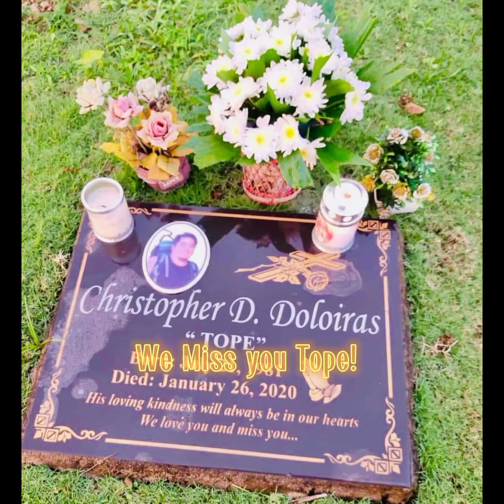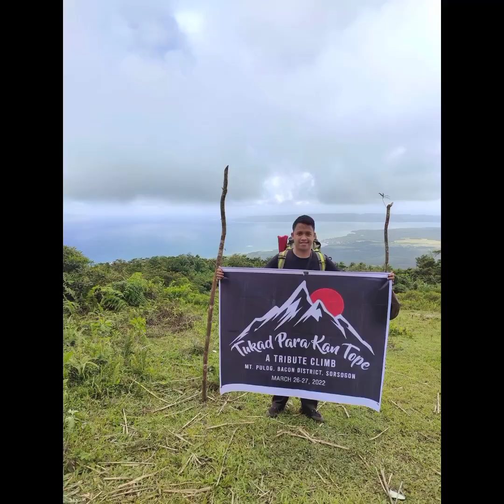TUKAD PARA KAY TOPE| MT. PULOG | KZS TARP SHELTER |TRIBUTE CLIMB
a tribute climb para sa aming kaibigan na c Tope. We miss u pading tope